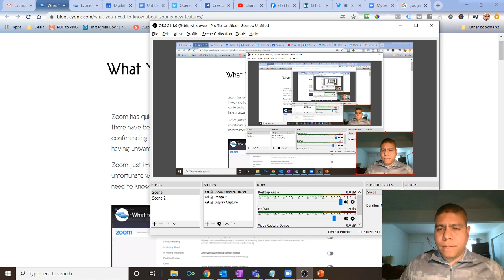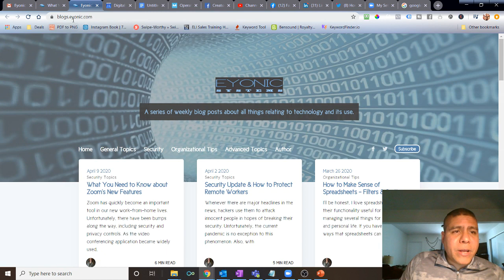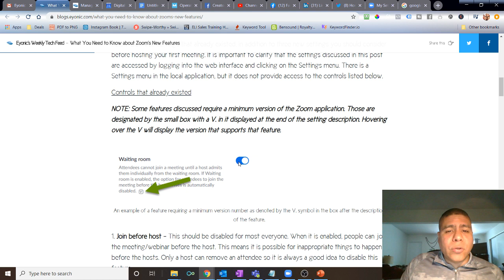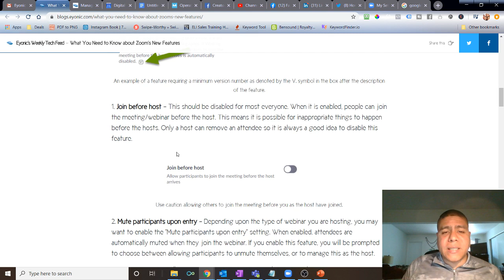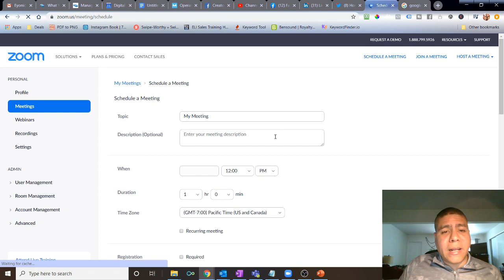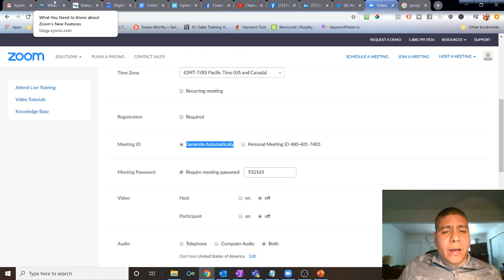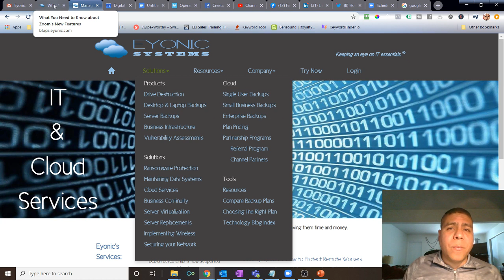Cuidado usando Zoom!! Sugerencias de como protegerte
Qué es el Zoombombing y cómo evitarlo
Mejora la seguridad de tus videoconferencias mediante Zoom siguiendo estos pasos.

Estos setting los compartió mis buenos amigos de Eyonic que es una compañía de servicios tecnológicos en Vacaville, CA